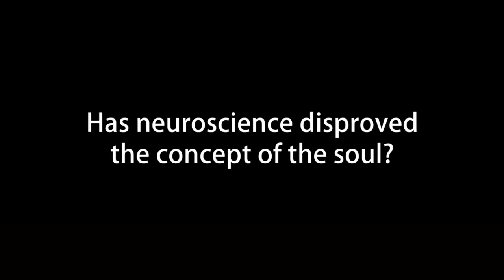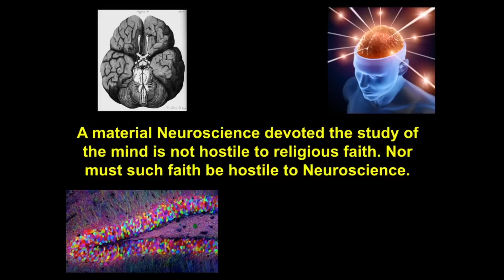Has neuroscience disproved the concept of the soul? | Ken Miller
Brown biology professor, Ken Miller, argues that - contrary to popular opinion - neuroscience has not and cannot disprove the existence of the soul.